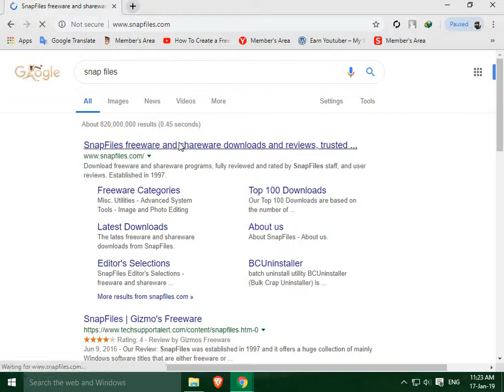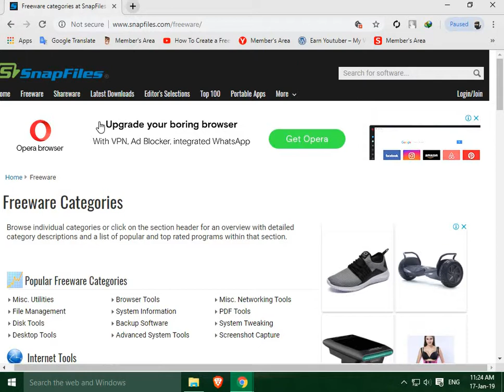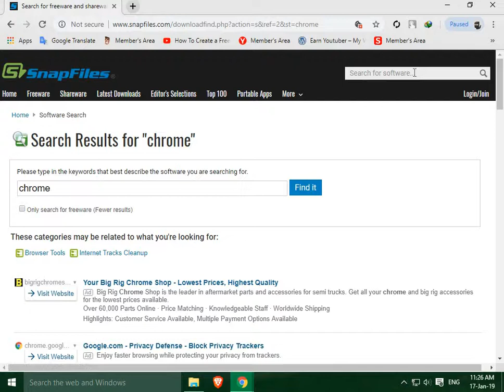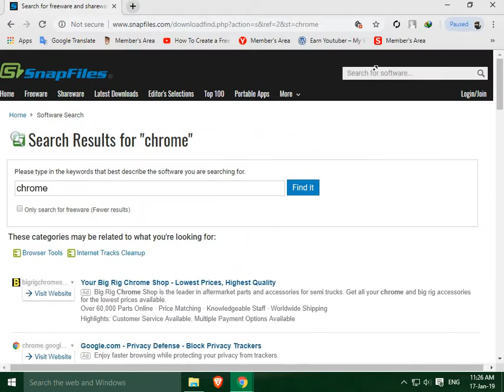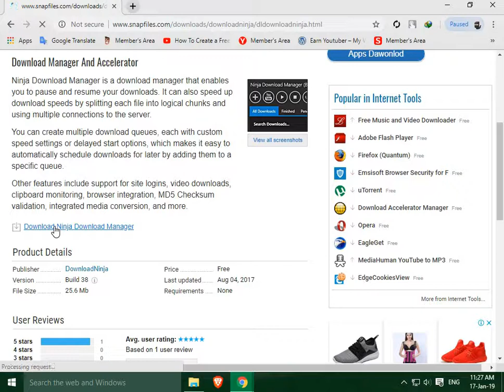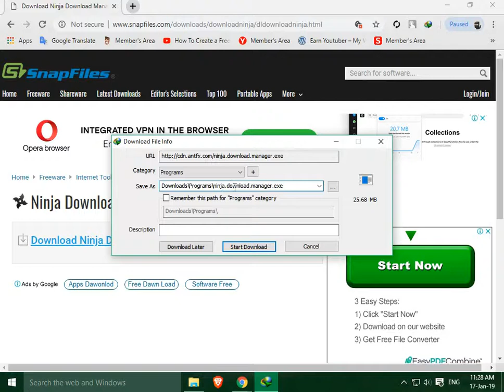top best free software downloading websites 9 of part 9 2019 online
how to download free software for any type for fe how to do it free know in this video

if you necessary for more information about the software please subbscribe my channel